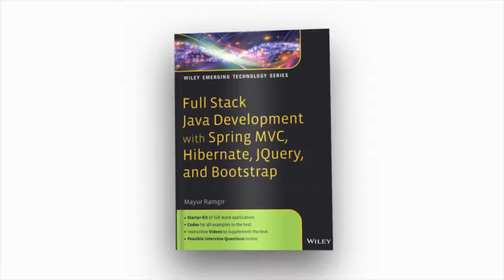EverythingTech Webinars: Guest Technology Expert from Intel on Life as an Engineer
In this video, you will hear our technology expert from Intel who share his view on life of an engineer.